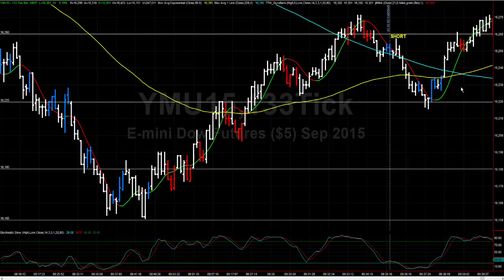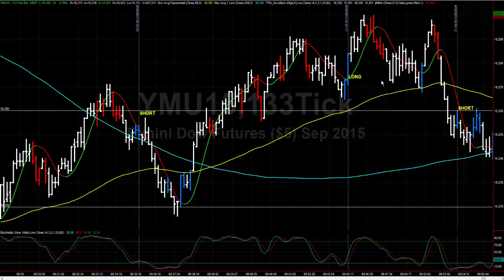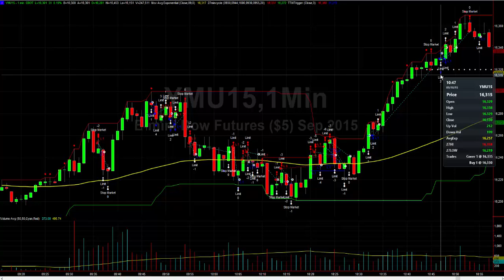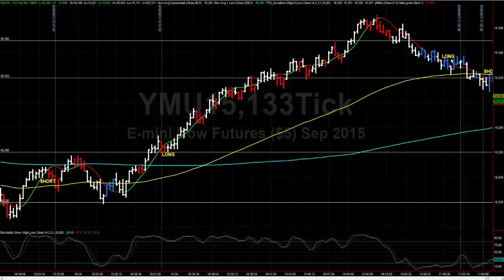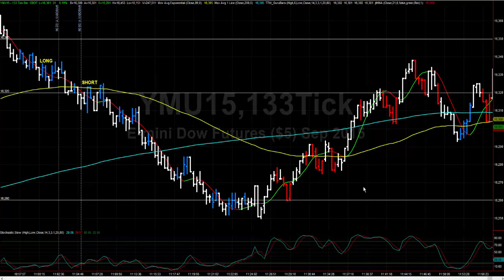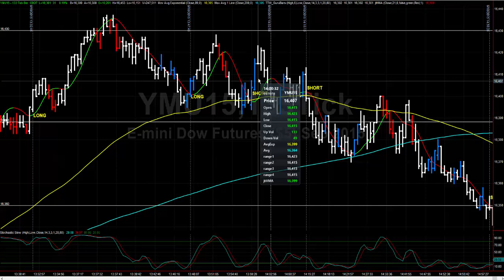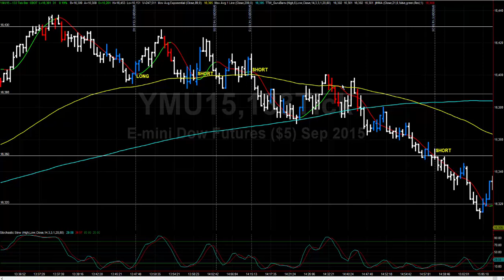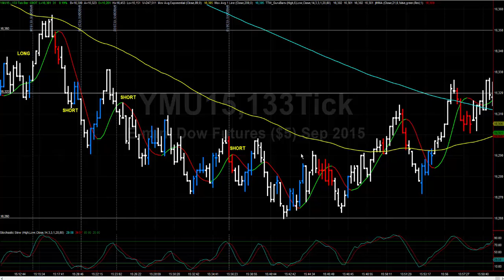Sandra Bellizzi Trading en vivo algunos ejemplos de escalonamiento en un trade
@SandraBellizzi A diario subimos un vídeo con los trades realizados en nuestra sala de trading operando el mini Dow Jones future
Brindamos la entrada, el stop y los targets en vivo en tiempo real.